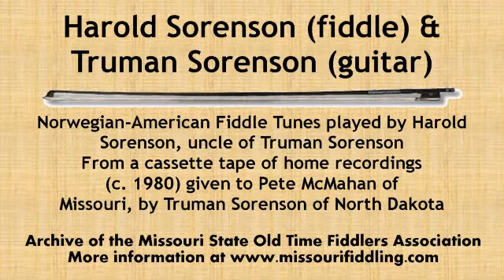Harold & Truman Sorenson - Norwegian American Fiddle Tunes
From a cassette tape of home recordings (c. 1975) given to Pete McMahan of Harrisburg, Missouri, by Truman Sorenson of North Dakota.  We obtained the tape from Pete McMahan who was a good friend of Truman's. They got acquainted because Pete used to judge the Peace Garden and also some contests in Minnesota at Duluth and Cotton.

Harold was Truman's uncle and a Norwegian-American fiddle player.

Program:

 From the Archive of the Missouri State Old Time Fiddlers Association.